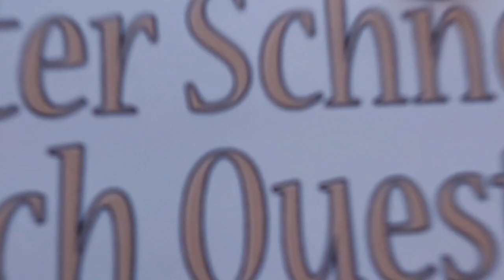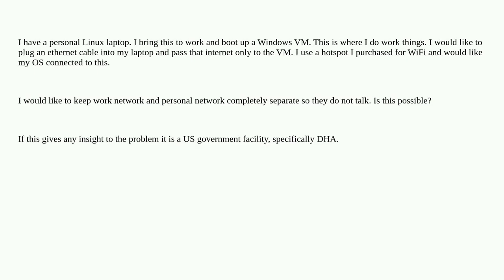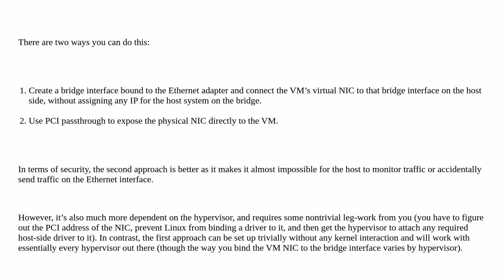Pass ethernet directly to VM and use WiFi for OS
A special thanks goes out to the community

  networking virtual-machine